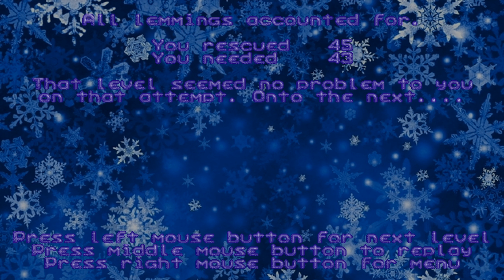Holiday GigaLems 2016: The harsh winter - 08/24 - Wohl von wegen 'Für Fortgeschrittene'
Shivering 7: In due time... again. Shivering 8: Fighting IceBerg.

Zeitstempel:
00:00 - Shivering 7: In due time... again
34:08 - Shivering 8: Fighting IceBerg

Spielname: Holiday GigaLems 2016: The harsh winter
System: Windows
Hersteller: GigaLem
Publisher: GigaLem
Release: 2017